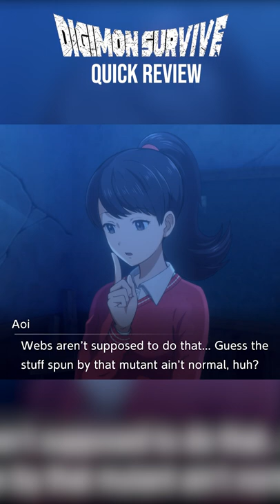Digimon Survive Quick Review and Impressions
Buying a game on Epic use the ACG creator code KARAK-ACG